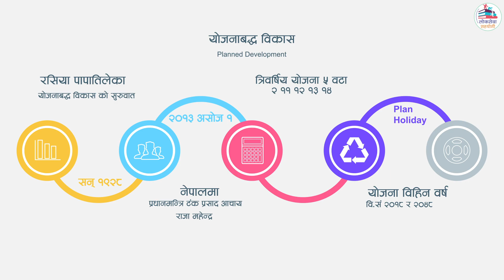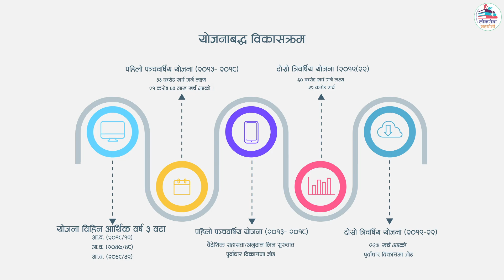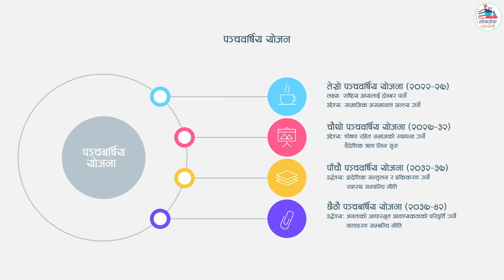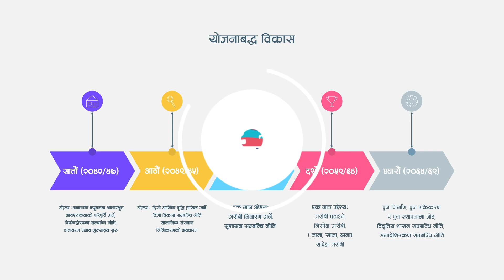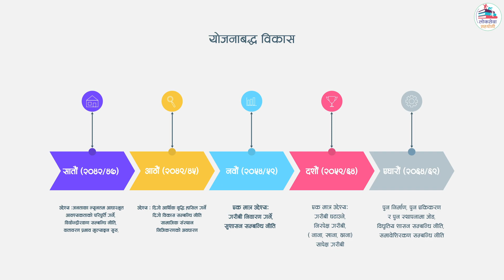योजनाबद्ध विकास || FULL VIDEO || EXAM POINT OF VIEW